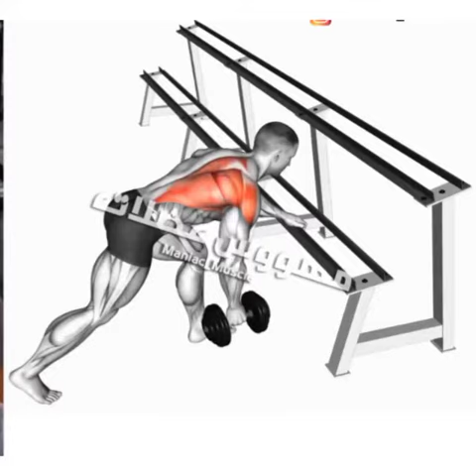Chest and lat workout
Video from Babu